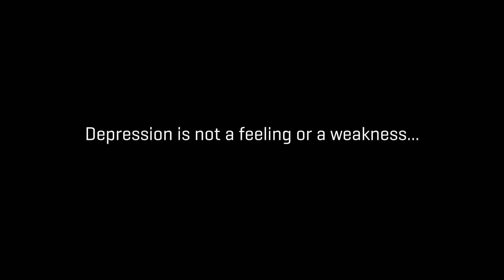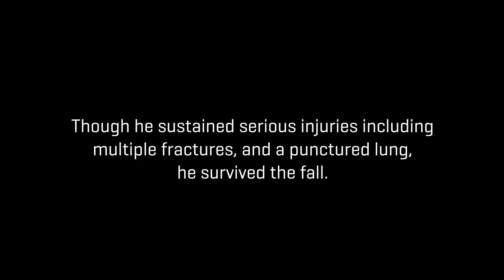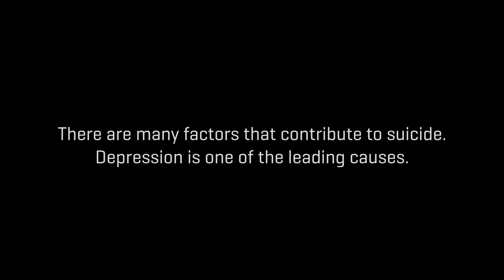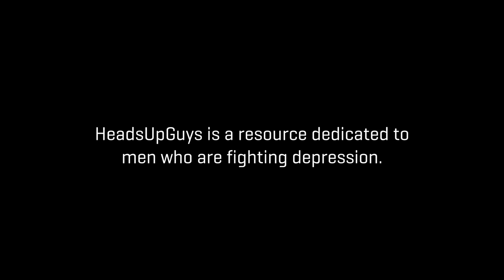Surviving Depression and Suicide - Josh's Story | HeadsUpGuys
Josh was 22 years old when he tried to end his life because of depression. Not only did he survive, he found a way to recover and is sharing his story.

"The tragic loss of life to suicide affects many; parents, siblings, partners, children, friends, and work colleagues. Some estimates suggest that around one in four people know someone who took their own life.

If you are struggling with thoughts of suicide, please know that you’re not alone and that recovery is possible. I’ve been there – I know what you’re going through.

Not only was I lucky to survive my attempt, but I was also lucky to have family and friends who stuck with me through the worst of times. Give the people in your life a chance to help – you matter to others.

Getting professional support was also essential in my recovery. I still have some down days, but I now have people to talk to and strategies in place to get back on track before I come anywhere near feeling as low as I did before.

Though it can be hard to remember while you’re depressed, there are people that care about you. I care about you.

I hope my story inspires you to keep fighting. Keep focused on the goal of feeling like yourself again – because you can get there too. All the hard work you put into battling depression and thoughts of suicide is worth the effort. You are worth the effort.

A special thanks to my friends at Velour Productions that filmed and produced this video. I never would have thought the friends I hid my depression from in the past would end up helping to share my story."

Visit HeadsUpGuys to take a self check and learn more about depression in men, how to reach out, and how to support a friend you’re concerned about.